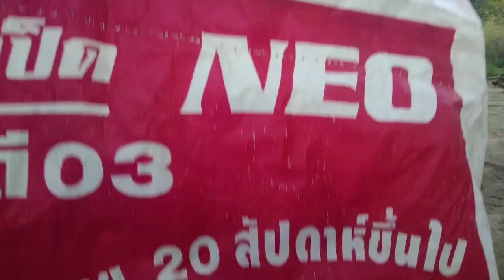เปลี่ยนอาหารเป็ดไข่ ไข่ลด เลี้ยงเป็ดไข่แบบพอเพียง เพียงใจเราเพียงพอ